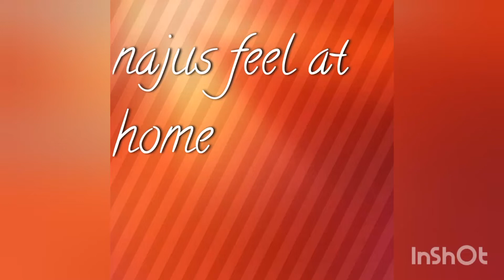ഇതിന്റെ ഔഷധ ഗുണം അറിഞ്ഞാൽ ആരുംകളയില്ല 👌👌